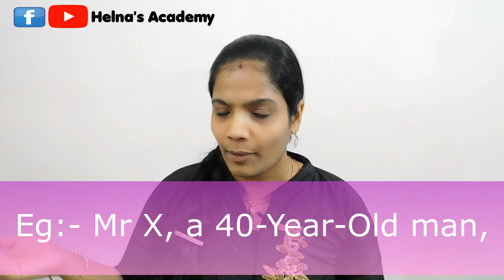OET Essential grammar | Answer for SUBSCRIBERS doubt | Class-5 | Malayalam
This is a clarification of your common doubts which will be really helpful for your OET examination .Simple explanation of usage of has undergone ,underwent,has been ,was and different age category .Also discussed about discharge recommendation paragraph .Please go through this and achieve your dreams..